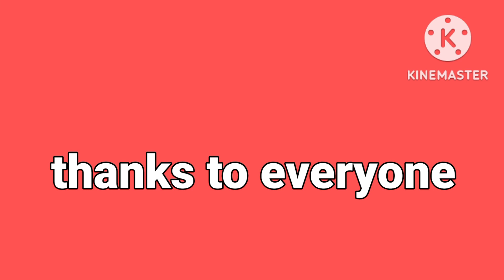BOATING TIME OF SASWAT#saswatartcreation